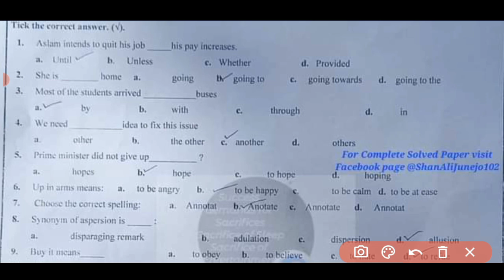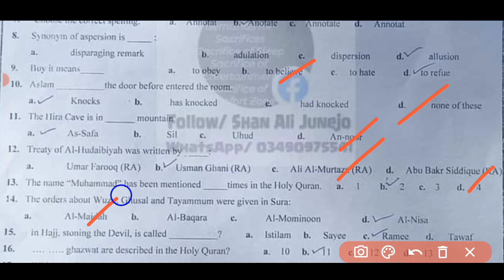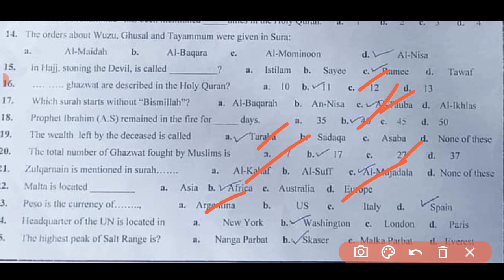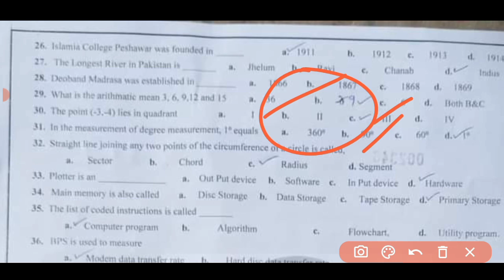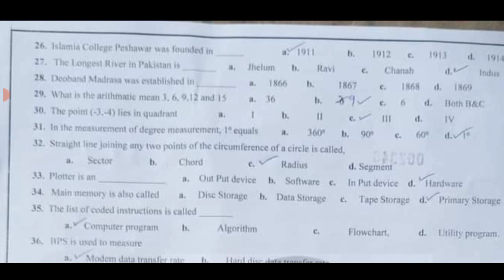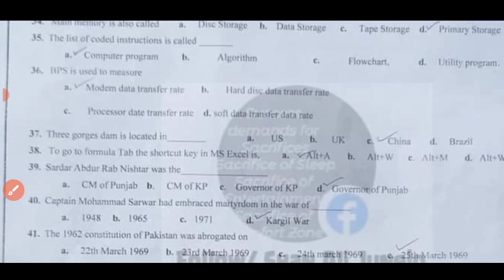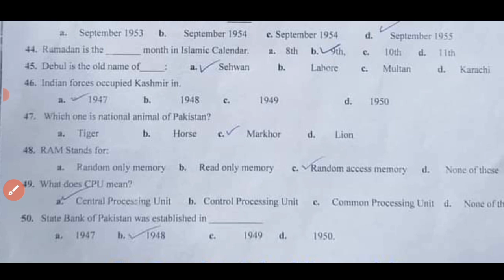Sorter Paper GPO Dated 4-3-2023| GPO Sorter test 3 March 2023